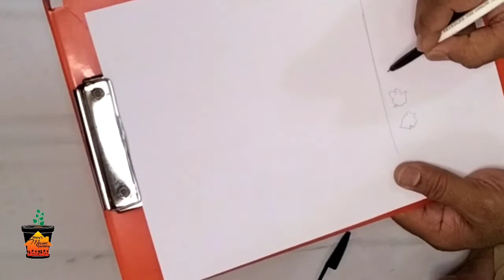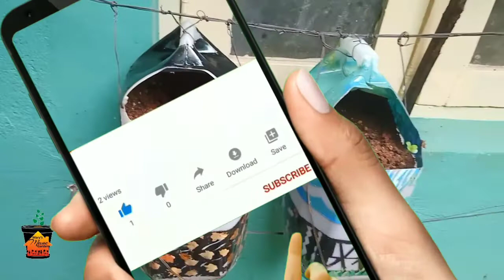ಖಾಲಿ ಕ್ಯಾನಿಂದ ಪಾಟ್ ಮಾಡಿಕೊಳ್ಳುವ#gardening marys mane garden#potting plant pots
Mary's Mane Garden
minute craft,
minute crafts
we designing our custom pots( empty cans as pot) with beautiful colours and enamel paints to decorate staircase/ compound wall any other places
Do not  give up the plant, especially be loved one, try to healthy grow its root and stems. This video creation for the making gardening look in your house, there is not importance to size of area ,only important thing is how we decor house with plants.
How many variety of veg and fruits that you able to grow. Focus only on love the plants and decor the house for good health and avoid air pollution in certain percent.
be good do better.
Only ONE OF THE GOOD MEDICATION AND EXERCISE FOR HEALTHY HUMAN BODY IS TO GROW PLANTS IN ALL AROUND YOUR LIVES  IN ORGANIC WAY.
SO, LETS START GROW WITH PLANT.
for suggestions whatsapp as@: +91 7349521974
further details & enquiries u can whatsapp to: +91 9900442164